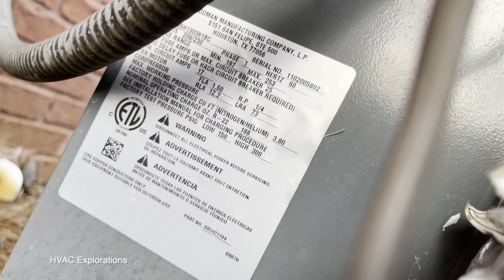3-Ton 2011 Goodman (GSZ13) Heat Pump Defrost Cycle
Here is a 2011 Goodman Heat Pumps Defrosting. Happy new year!

Recorded at 8:00 AM. It was 40˚F with a humidity of 78%.